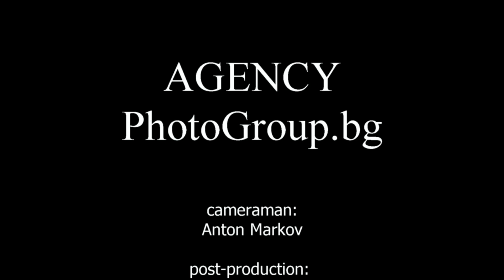Agent Ivan Tenev for 8 March 2020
Иван Тенев с поздравителен адрес към всички жени послучаи 8 Март